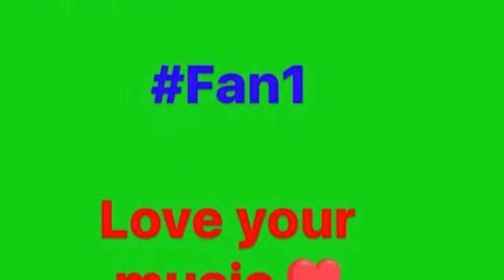Daniel Makokis-Jealous Guy (Audio)